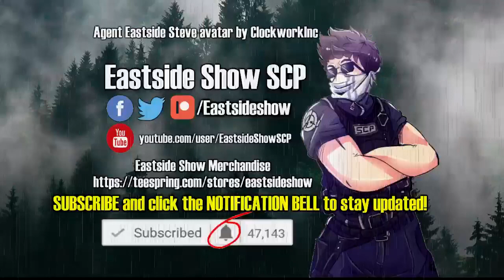SCP-106-J The Barbeque Man - From "Old Man" to "Grill Master": The Cookout Dimension Beckons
This joke SCP video is a parody of SCP 106 "the old man". This one is called SCP 106 J "The Barbeque Man". The Barbeque man loves to take people to the "Cookout dimension" and serve hotdogs, hamburgers and chicken sandwiches.

SCP-106-J is an elderly humanoid with the appearance of being basted in a thick marinade. This appearance may vary, but the "saucy" quality is observed in all forms. SCP-106-J enjoys reclining in its armchair, and will remain motionless for days at a time waiting for visitors. SCP-106-J appears to prefer visitors in the range of 10-25 years of age.

table of contents:
00:00 introduction
01:55 Description
04:51 RECALL PROTOCOL ██ -███ -█-106-J:

Written by Boogey_Man23, Gojirasaur7